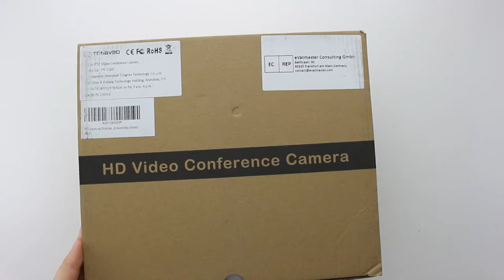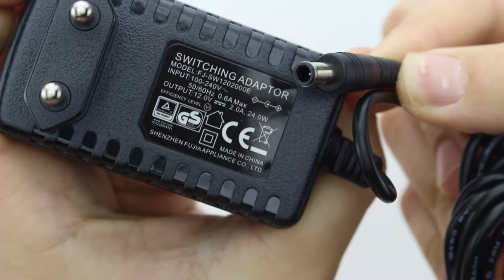Unboxing 20-facher optischer Zoom PTZ-Kamera TONGVEO Videokonferenzraum USB 1080P Kamerasystem